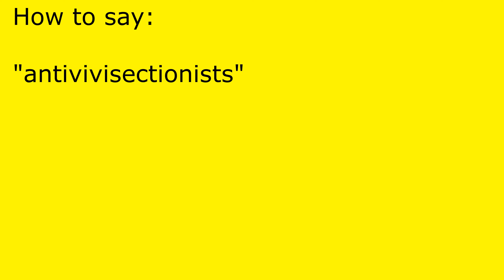How to pronounce antivivisectionists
antivivisectionists pronunciation.